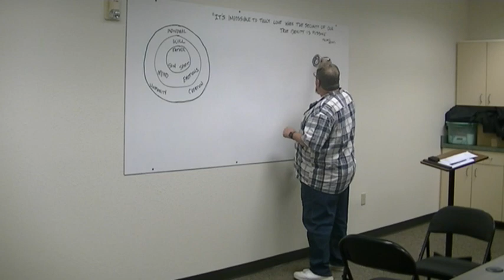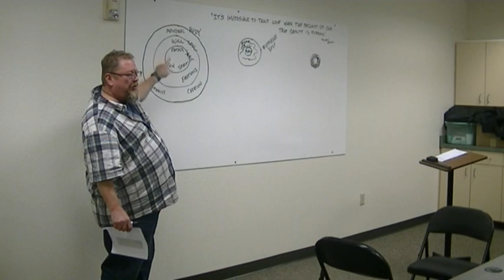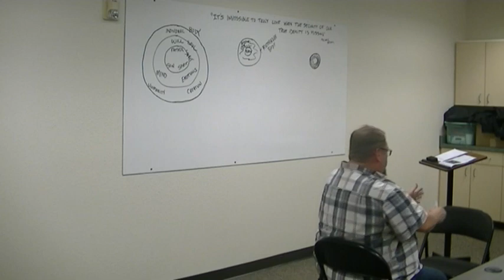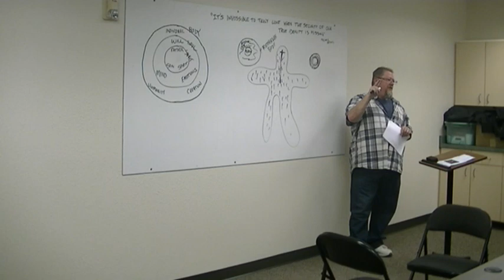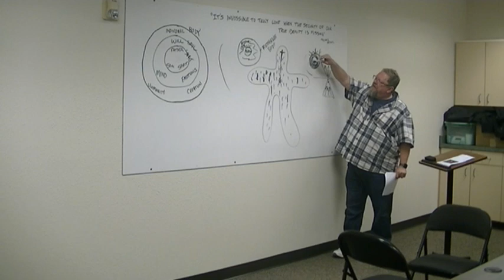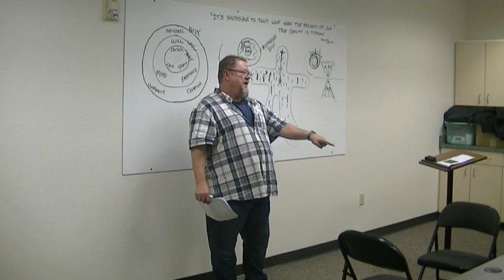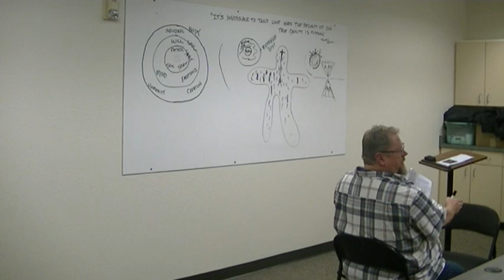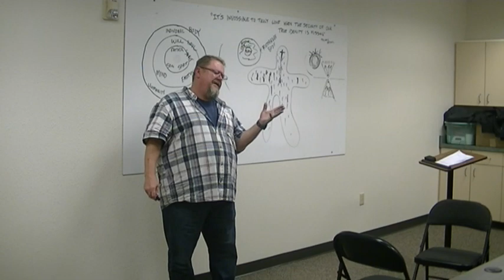Identity 2 Destiny - Session 8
Session 8 reveals Christ at the nucleus of all creation, while at the same time, examining the question of whether God has a need, because if God has a need, then whoever fulfills that need, now controls God.